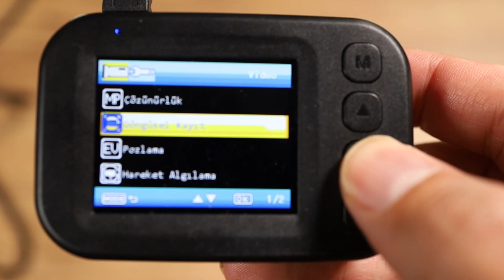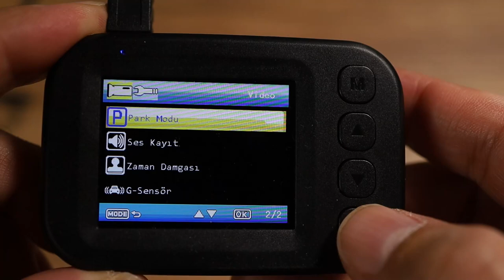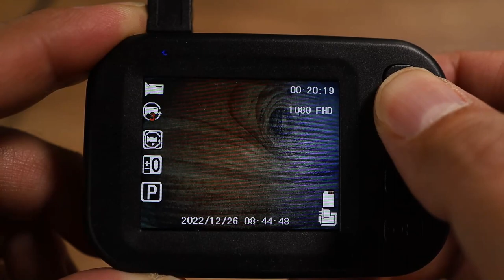Fiyat performans şampiyonu araç kamerası: Everest Evercar G20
Bu videoda Everest Evercar G20 araç içi güvenlik kamerasını inceliyorum. Fiyat performans oranı yüksek bir model olan bu kamera özellikle aracında güvenlik kamerası arayanlara hitap ediyor. 2 inçlik bir ekranı bulunan kamera, 1080p 30 fps video kayıt yapabiliyor. 5 MP fotoğraf da çekebilen ürün hareket algılama özelliği ile darbe anında kayıt yapmaya başlıyor.

120 derece görüş açısı sunan kamera üzerindeki yuvaya takacağınız microSD bellek kartına kayıt yapıyor. Kayıtlar 1, 3 ve 5 dakika olmak üzere ayarlanabiliyor. Bellek kartı dolduğunda en eskiden başlamak kaydıyla eskileri silip yenilerini kayıt ediyor.

Everest Evercar G20

2 inç IPS ekran
5 MP kamera
1080p video kayıt
Hareket algılama sensörü
120 derece görüş açısı
400 TL